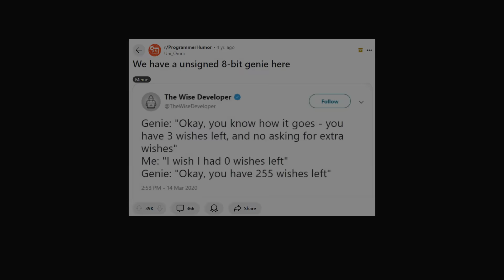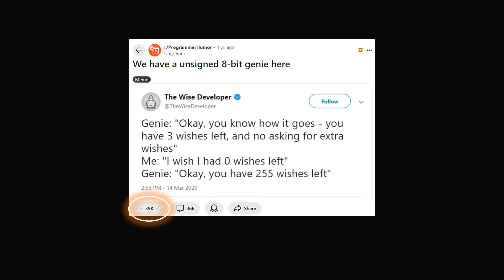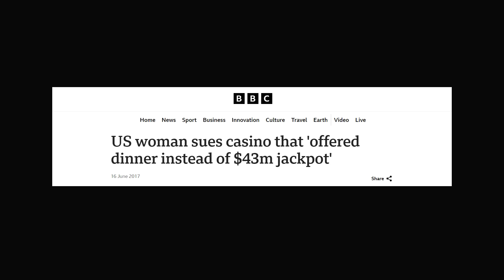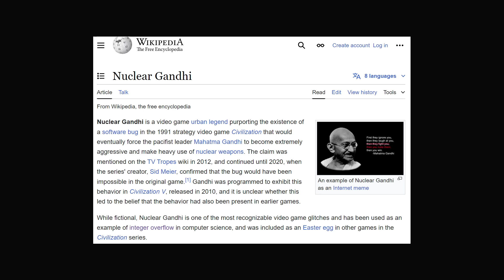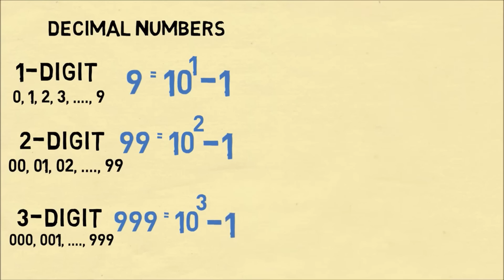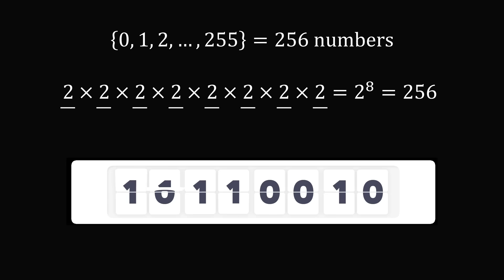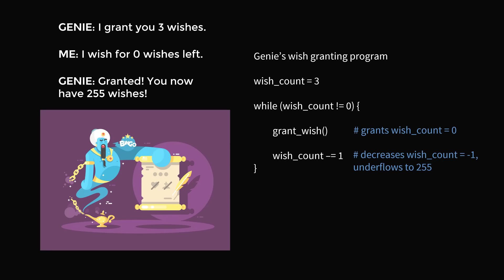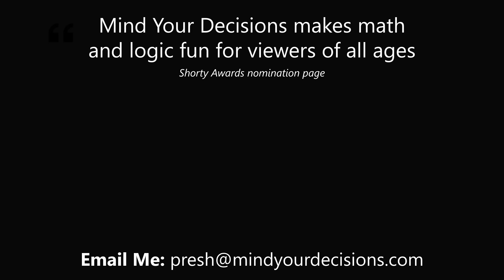Programmer joke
This is how to trick a wish-granting genie with math.

2017 Shorty Awards Nominee. Mind Your Decisions was nominated in the STEM category (Science, Technology, Engineering, and Math) along with eventual winner Bill Nye; finalists Adam Savage, Dr. Sandra Lee, Simone Giertz, Tim Peake, Unbox Therapy; and other nominees Elon Musk, Gizmoslip, Hope Jahren, Life Noggin, and Nerdwriter.